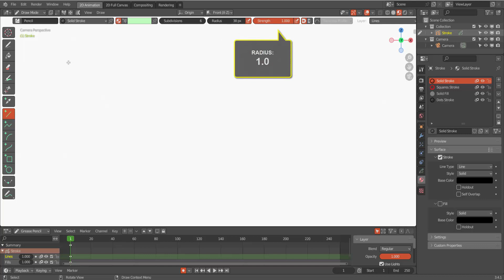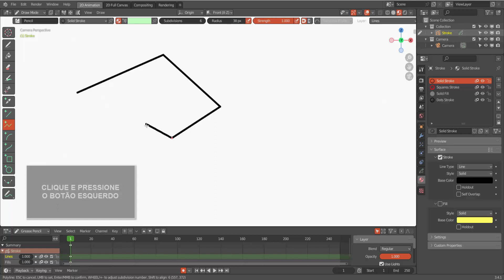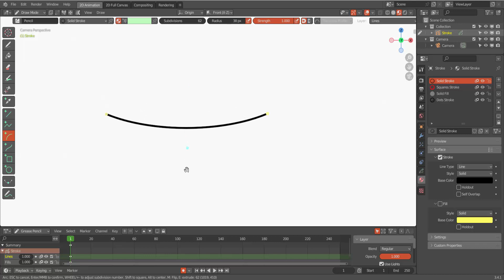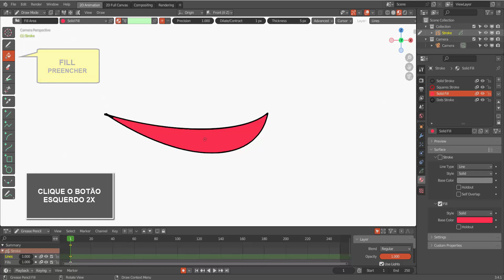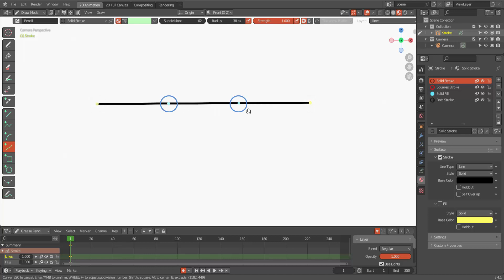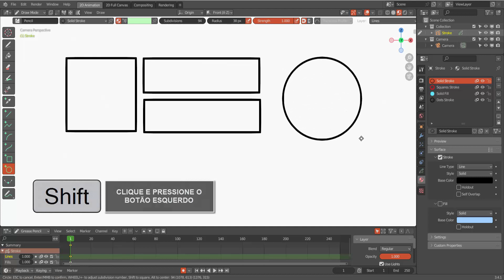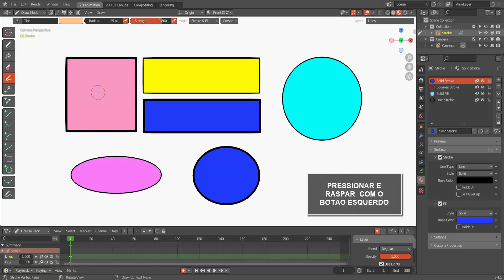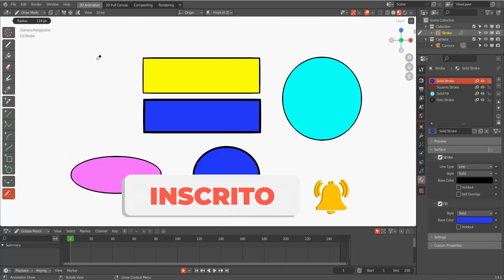FERRAMENTAS 2D ANIMATION / LINE - POLYLINE - ARC - CURVE - BOX CIRCLE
veremos neste vídeo as ferramentas de traços geométricos essenciais e alguns recursos para usarmos no Modo de Desenho do Blender 3D.